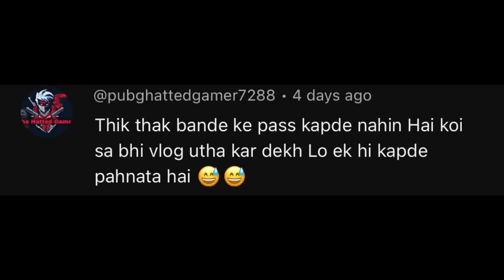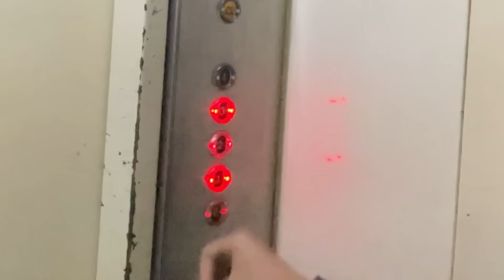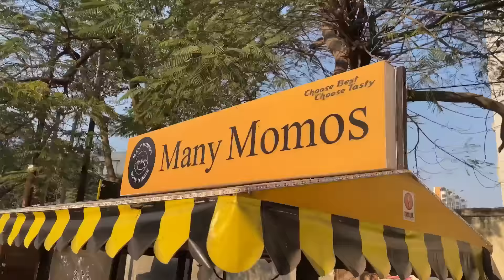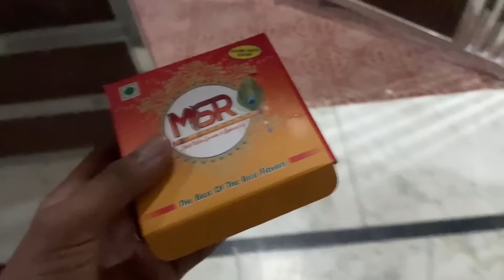Ek Accha din 😎 | The Roamer Amit | vlog 8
Namaskaar 🙏🏼

Jai Hind